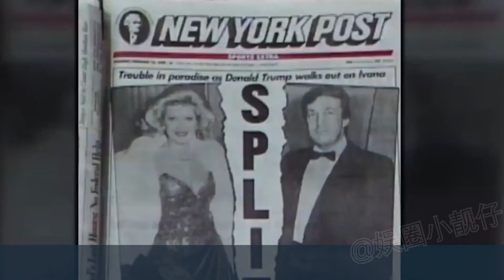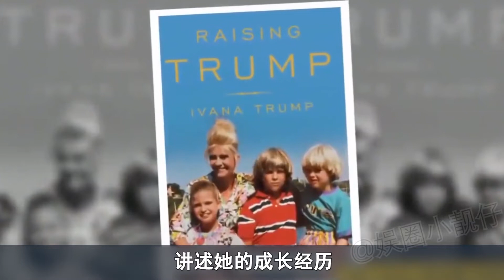最被老婆嫌弃的人——特朗普：发妻卷钱嫁鲜肉，二婚被保镖带绿帽，三婚被媳妇当众嫌弃丨娱乐圈小靓仔丨娱乐圈小靓仔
纵然是美国总统，也逃不过被老婆嫌弃的命运